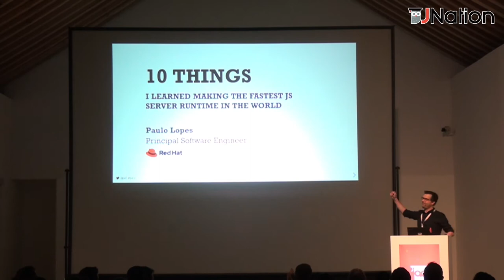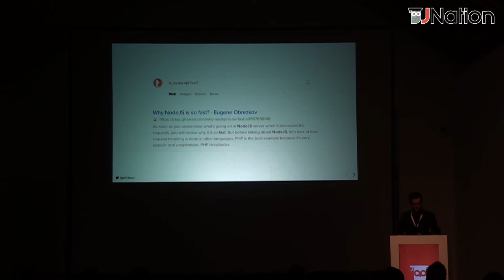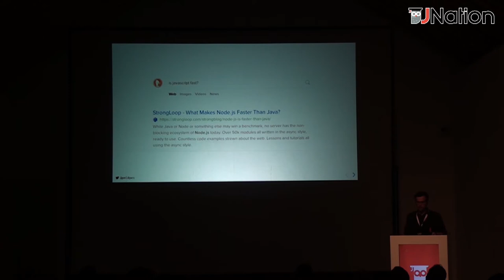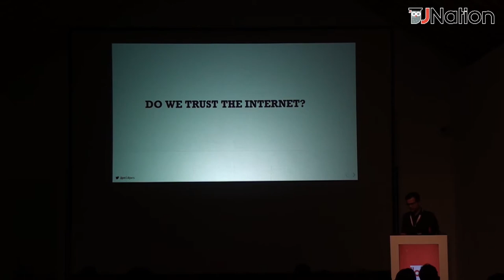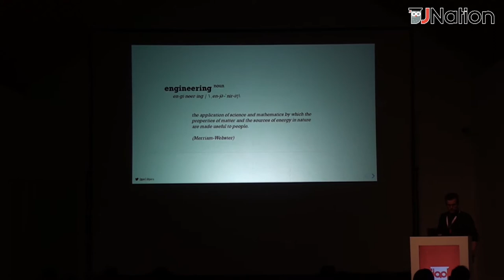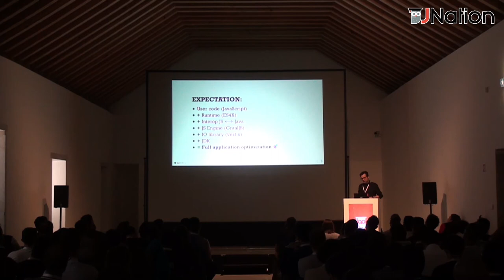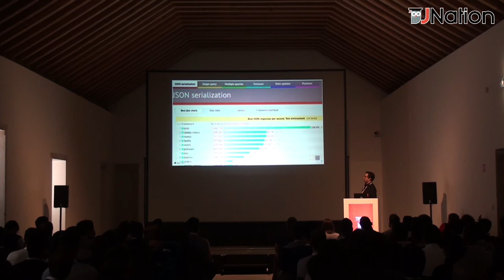JNation 2019 - Paulo Lopes - 10 things I learned making the fastest JS server runtime (Almedina)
JNation 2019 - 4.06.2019 - Convento São Francisco, Coimbra, Portugal

Paulo  Lopes - 10 things I learned making the fastest JS server runtime in the world
This presentation is about server performance, which means that no time in the world would be enough to cover it all. Hopefully, I can share with you the top #10 things I’ve learned while putting JavaScript on the top of the server side benchmarks. You will learn about runtimes and engines, how some are more capable than others, and sometimes the obvious choice is not always the right one… This talk is about thinking outside of the box, being creative and don’t take anything for granted. We will debunk myths about native code vs. script or RAM usage; it’s going to be fast! I promise!